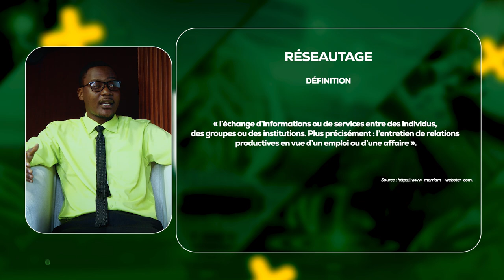MON BUSINESS : AVEC HERITIER MASAMBILA (DG DE BIO AFRICA)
La meilleure raison pour lancer une entreprise est de créer du sens, de créer un produit ou un service qui contribue à améliorer le monde.

Mon business est un magazine qui vise à mettre en valeur le business que font les jeunes entrepreneurs et surtout en mettant en lumière leur touche particulière.

PRODUCTION : IPROD
DIFFUSION : INNOV TV
HEURE : 19H00
JOUR : VENDREDI
PRESENTATRICE : LEILA MIMBAIE